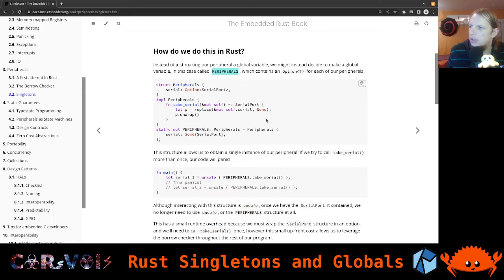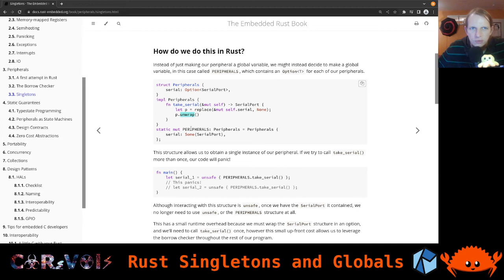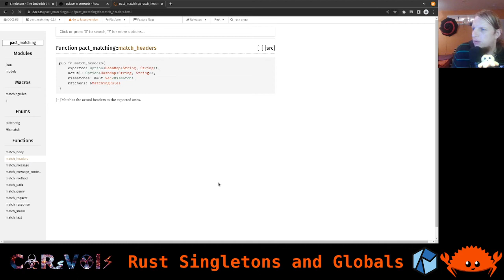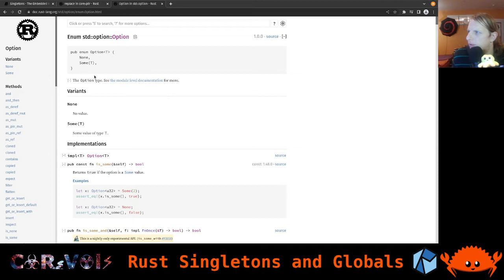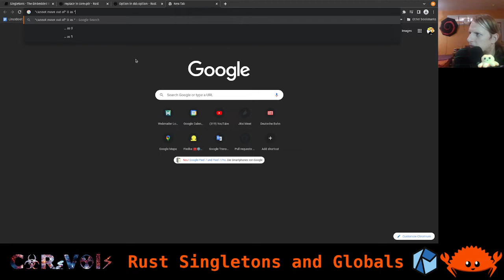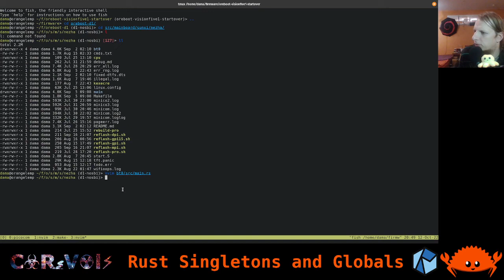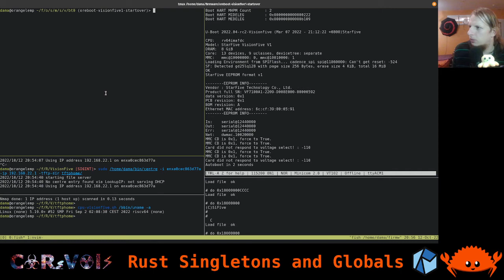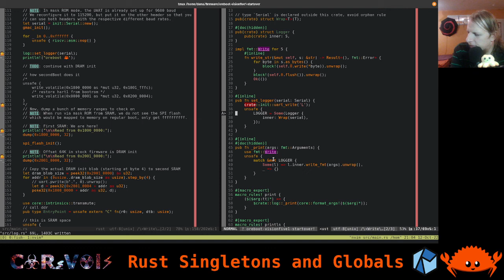oreboot on VisionFive 1 016: Rust Singletons and Globals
As part of the RISC-V International developer program, I received a StarFive VisionFive board, based on the JH7100 SoC featuring two SiFive U74 cores. My goal is to bring the oreboot port forward that we already had in progress for the predecessor board, the BeagleV. At the same time, I'm sharing the development process with the world doing live streams.

In this video, we talk about global variables and singletons - single instances meant for the entire lifetime of an application or, as in our case, the whole boot process. We discuss the concept with a look at the Embedded Rust Book, comparing it with what we may know from other programming environments such as object oriented (OO) programming. Eventually, we finish up a global instance of the serial port for the JH7100, and successfully switch to using the print! macro for logging.